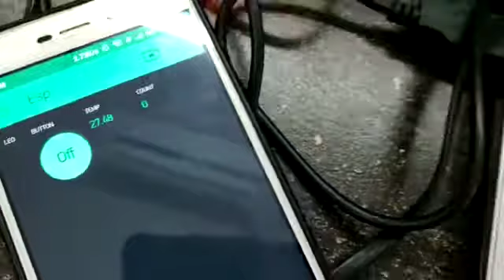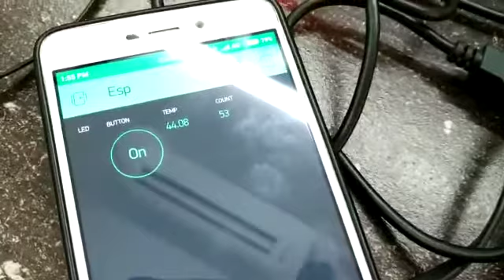Water Heater System (ver 3)